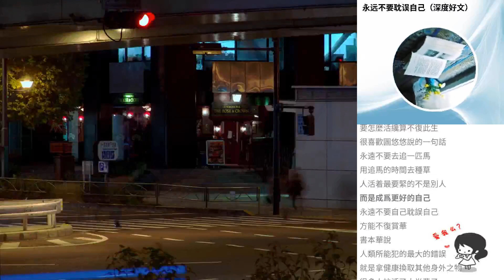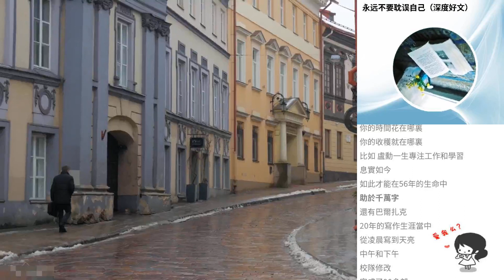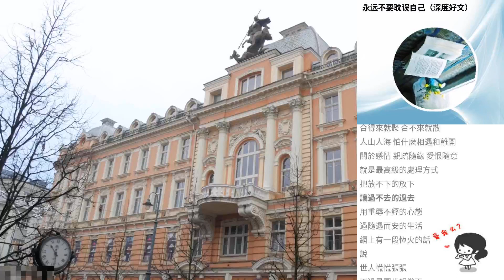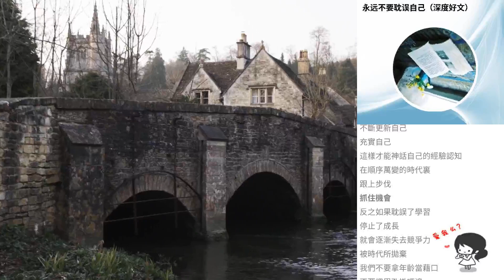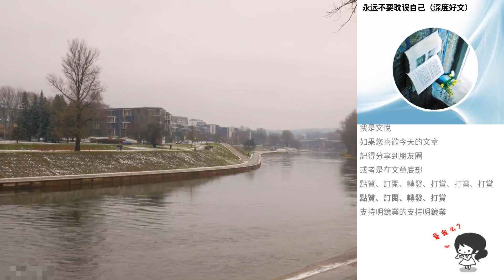永遠不要耽誤自己（深度好文）